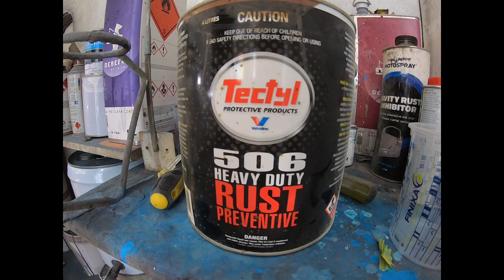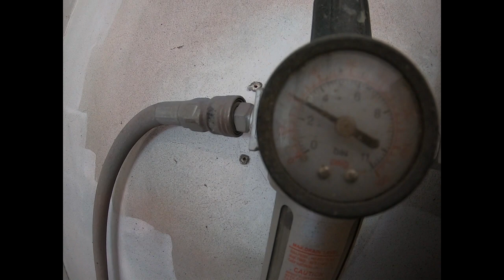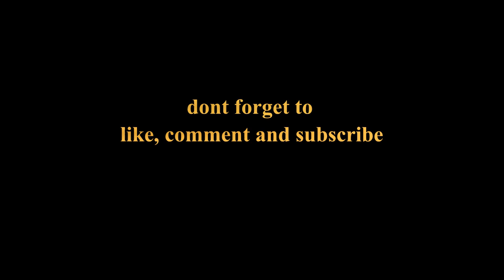RUST PROOFING A BUS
How to give your pride and joy a longer life after body repairs.